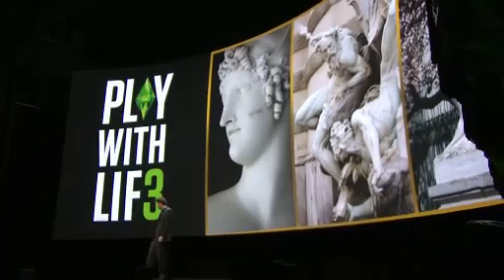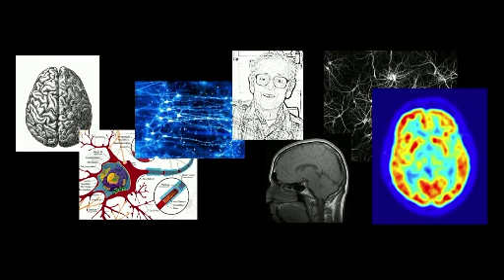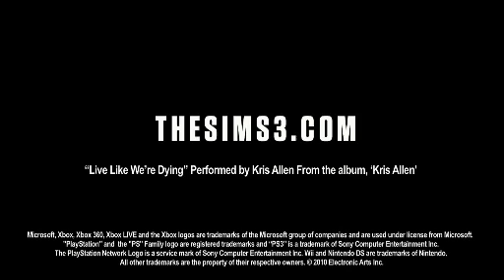The Sims 3 Complete EA E3 2010 Section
mentions the new expansion pack and The Sims 3 for consoles

copyright to Ea E3
Highlight from Ea E3 Conference

jscrgaming.co.uk